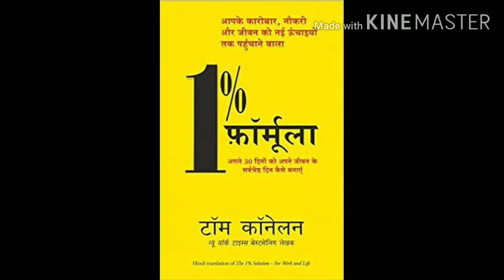The 1% Solution for work and life | Tom Connellan | Hindi book summary | Books Vio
1% समाधान। ... द 1% सॉल्यूशन में मुख्य आधार: कैसे अपने अगले 30 दिनों को सर्वश्रेष्ठ बनाने के लिए है कि जब तक हर कोई महान नहीं हो सकता है, हर कोई अभी से बेहतर हो सकता है। जबकि आप कभी भी अन्य सभी की तुलना में 100% बेहतर नहीं हो सकते हैं, आप सैकड़ों चीजों में 1% बेहतर हो सकते हैं।